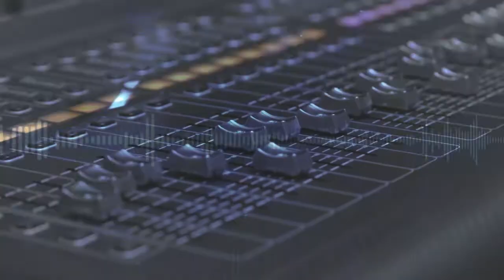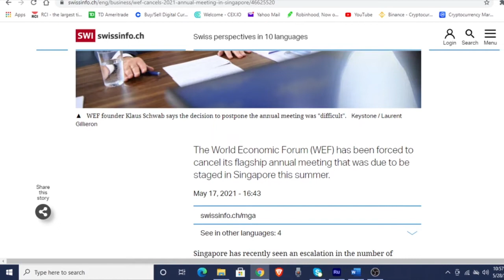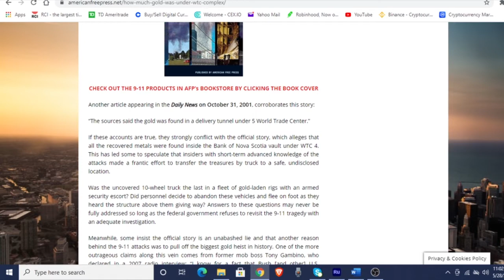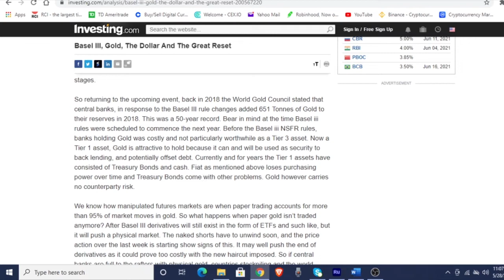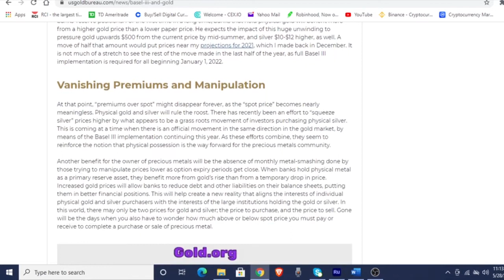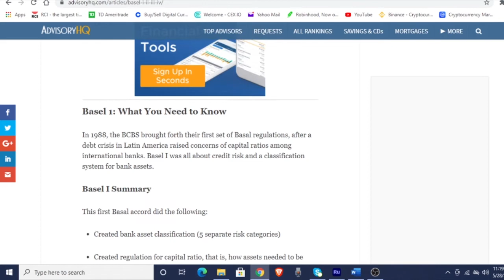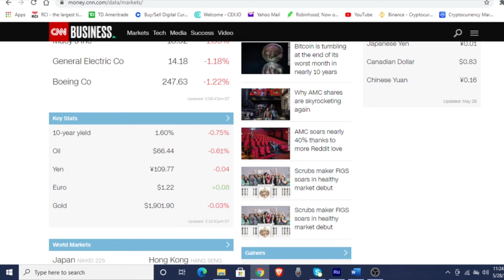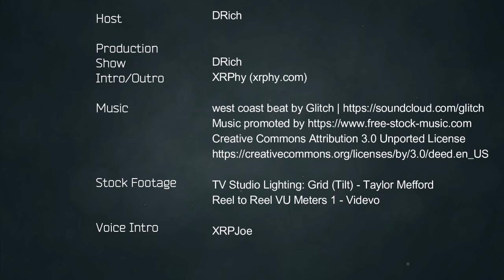Gold Silver Basel 1 - 4 Reset & What it Means..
Coinmarketcap.com

Thedrichshow.wordpress.com/

Production:
XRPhy, Kevin Martin Los-van ES

Voice:
XRPjoe

Thumbnail created on Canva with canva.com